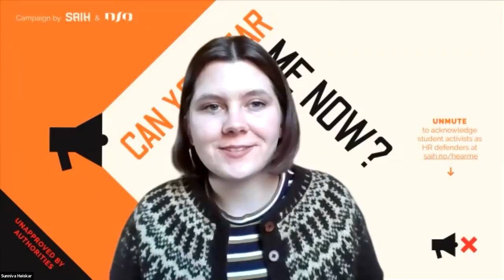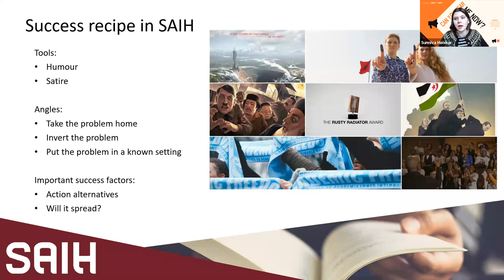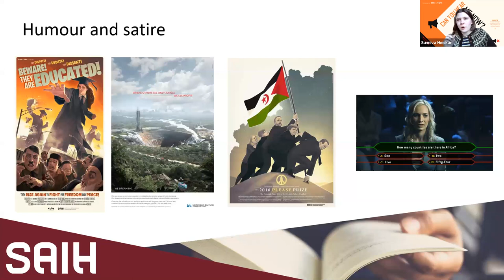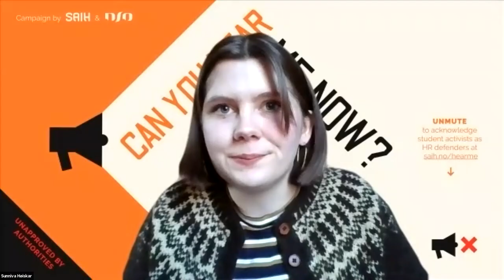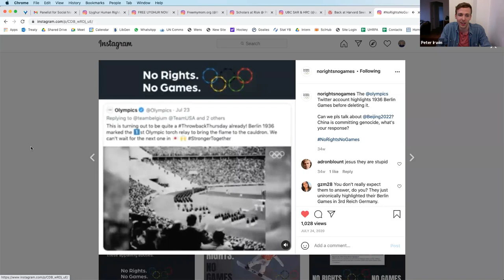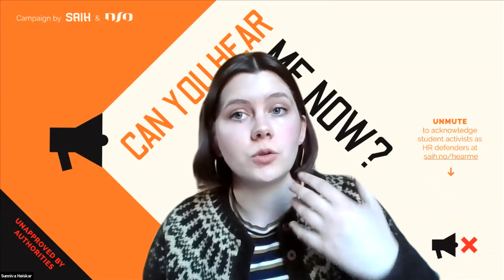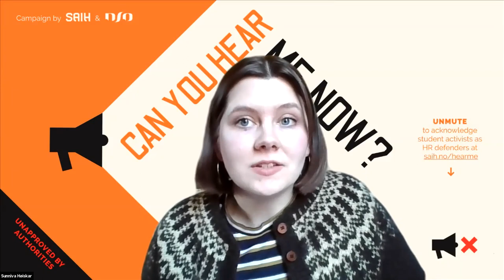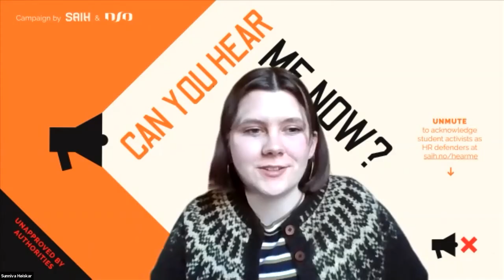Social Media as Advocacy Tool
Speakers: Sunniva Høiskar, SAIH (Norwegian Students’ and Academics’ International Assistance Fund); and Peter Irwin, Uyghur Human Rights Project